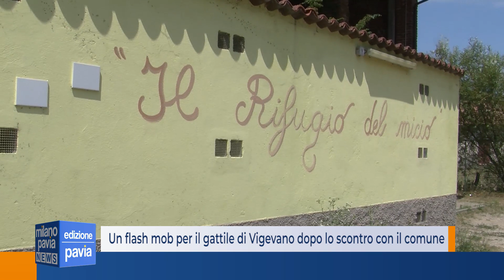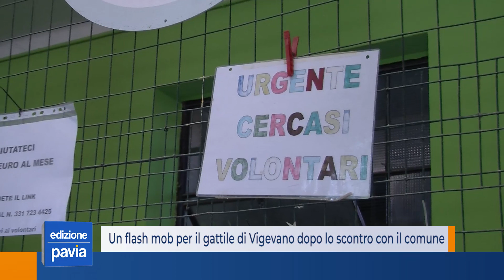Gatti | Un flash mob per il gattile di Vigevano dopo lo scontro con il comune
I volontari del Rifugio del Micio di Vigevano vanno avanti e continuano a chiedere più considerazione per la loro realtà, nonostante la minaccia di querele da parte del comune. Dopo l’appello della scorsa settimana, in cui si chiedeva a cittadini e istituzioni un aiuto economico per una situazione che rischia di comportare la chiusura del gattile con la fine del mese, era arrivato un comunicato del comune di Vigevano, in cui, insieme ad alcune precisazioni, si faceva sapere che dall’amministrazione sarebbero partite azioni legali nei confronti di chi avesse riferito informazioni non veritiere. Il riferimento era al fatto che il comune, dopo la conclusione nel 2020 dell’accordo con cui partecipava al 50% delle spese veterinarie a causa di un nuovo regolamento regionale, aveva comunque elargito un contributo all’organizzazione di volontariato, attraverso un bando a cui aveva partecipato una seconda realtà cittadina che si occupa della tutela dei gatti. “Non è stata firmata nessuna convenzione in merito alle spese, quindi non ci può essere stata nessuna revoca unilaterale”, avevano scritto dal comune. Dal gattile replicano che, per la contribuzione alle spese sanitarie, era stata comunque approvata una delibera con scadenza 2025, e “poco cambia che si tratti di delibera o convenzione. Al di là dei formalismi – concludono dal Rifugio del Micio –, nemmeno il Comune è riuscito a rispondere al perché l’associazione sia stata, di fatto, abbandonata a sé stessa, così come i gatti ivi ospitati”. Con il nuovo sistema di elargizione dei fondi, sostengono i volontari, sono state messe sullo stesso piano le due realtà cittadine che si occupano della tutela dei gatti, che, però, svolgono attività diverse. Il bando, si legge nel comunicato del Rifugio del Micio, “non prende in considerazione le differenze strutturali e i differenti bisogni” delle due realtà. Tradotto in soldoni, vengono dati uguali contributi ad associazioni che svolgono attività diverse e sostengono costi diversi. Nessun altro bando, inoltre, è stato istituito nel 2021 e nel 2022 per dare continuità a questi aiuti. Dall’organizzazione di volontariato rinnovano l’appello per avere un sostegno di entità tale da poter dare stabilità nel medio periodo, e intanto però comunicano due buone notizie. La prima è che c’è stato un contatto con il comune e a breve potrebbe esserci un incontro con il sindaco. La seconda è che all’appello hanno risposto tanti cittadini che hanno effettuato donazioni in grado di garantire un minimo di ossigeno alle attività. Ricordiamo che la causa ultima delle difficoltà finanziarie del gattile è data dal ritardo (che sarà di almeno un anno) registrato a livello nazionale nell’erogazione dei contributi del 5 per mille. Domenica mattina, in piazza Ducale, ci sarà un flash mob di sensibilizzazione. L’organizzazione invita chiunque volesse partecipare a portare con sé un indumento o un accessorio a tema felino. L’appuntamento è a partire dalle 10.